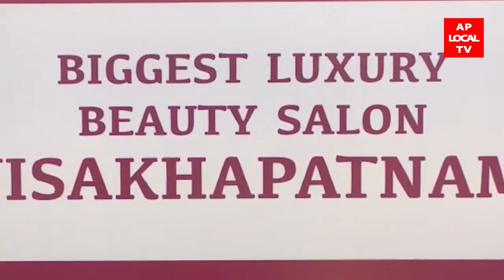19-02-2022 AP LOCAL TV NEWS BULLETIN